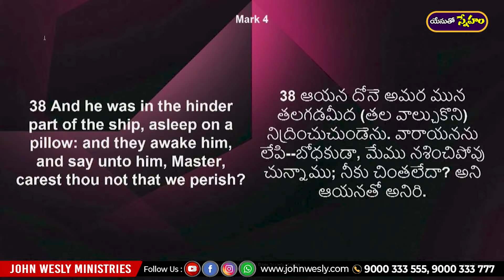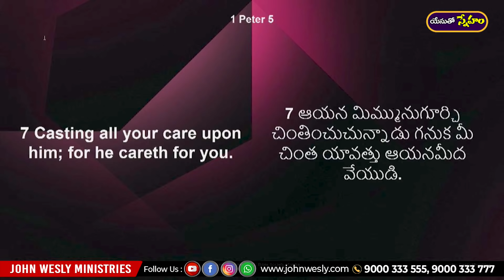Daily Bread | యేసుతో స్నేహం (28 జనవరి 2021) | నీ భాదను అర్ధం చేసుకొనే దేవుడు | Dr John Wesly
Our Account Details:
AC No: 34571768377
Branch Code: 07954
IFS Code: SBIN0007954

ICICI bank
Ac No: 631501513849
Rajahmundry branch
Branch code: 6315
IFSC code: ICIC0006315
Swift code: ICICINBBCTS